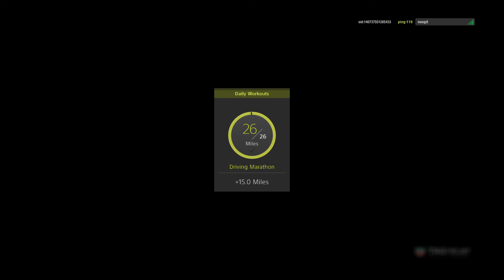Gran Turismo™Sport Closed Beta_Dragon Trail Nissan GT-R Gr 4 Race 2 8/5/17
2nd in the great race trilogy